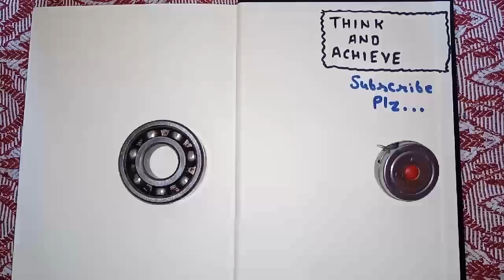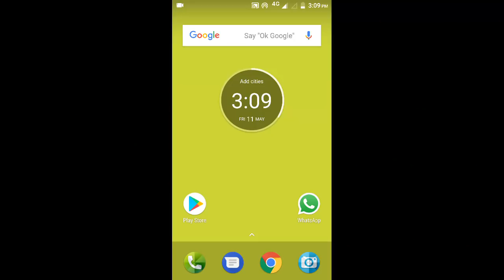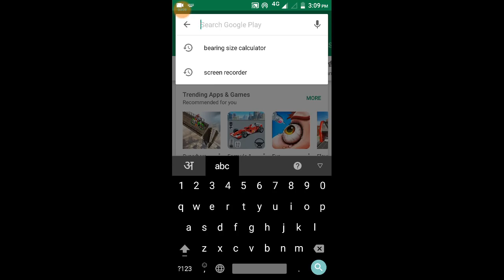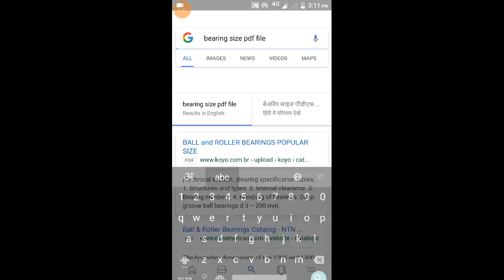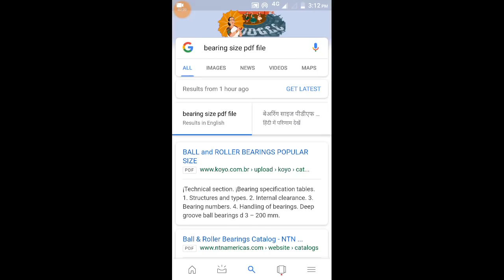Bearing Number Calculation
Hello friends iss video me old bearing jiska number mit gaya hai usko kaise find out karte hai btayaa gya hai..must watch bearing number explained..

Symphony air cooler service at home

Hvac questions and answers part 4

Inverter ac vs non inverter ac cooling effect

Llyod split ac unboxing and installation

Belt pulley alignment with thread

Chiller working and installation

HVAC INTERVIEW QUESTIONS PART 2

DRILLING ON LATHE MACHINE OPERATION

INVERTER AC VS NORMAL AC FULL COMPARISON

HVAC INTERVIEW QUESTION ANSWERS

Calculate percentage in Hindi प्रतिशत कैसे निकालते है।

Copper coil vs Aluminum coil air-conditioner
which is best

Measure bearing dimensions with vernier caliper

Vernier Caliper use in Hindi and parts explained

Chiller plant reciprocating compressor working in Hindi

Measuring tape tricks mm cm MTR

Single Effect Evaporator Working in Hindi

Vapour Compression System Cycle in Hindi

Function of Vapour Compression System

My new video Ton of Refrigeration Explained in Hindi

Watch my new video. Extension board wiring connection and diagram ghar pe bnana sikhe

Bearing Parts and Dimensions Explained in Hindi

Click on link and watch my new video

Electricity bill Calculation in Hindi or led bulb vs normal bulb ke bill ka difference

Sewing machine ke jaam ko ghar bethe khole..

Cooling tower defination and classification of cooling tower in short

Cooling tower parts and its functions

Cooling tower working in hindi

Centrifugal Pump parts and functions

Centrifugal Pump working in Hindi

Three effect evaporator working in Hindi

Fire tube boiler working in Hindi

Multimeter use karna sikhe (basic)

Centrifugal blower impellor working

Relative humidity kaise check karte hygrometer ke sath in Hindi

Boiler flue gasses flow path in Hindi

Refrigeration cycle basics